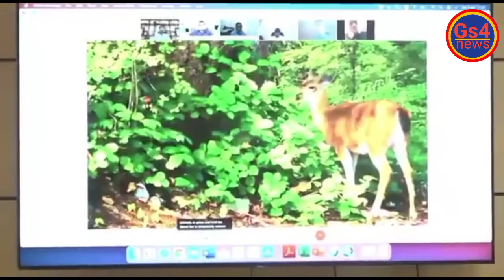मुख्यमंत्री हेमंत ने झारखंडीयो को दिया शानदार उपहार, कई सड़क परियोजनाओं का किया आनलाईन उद्घाटन